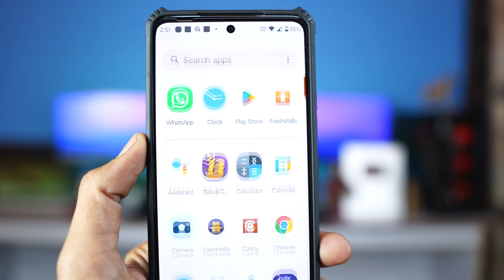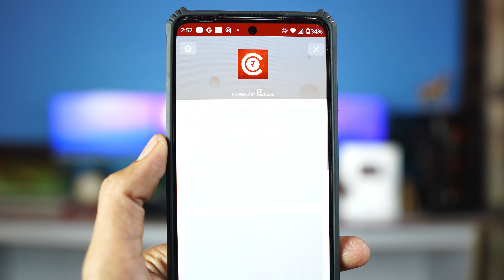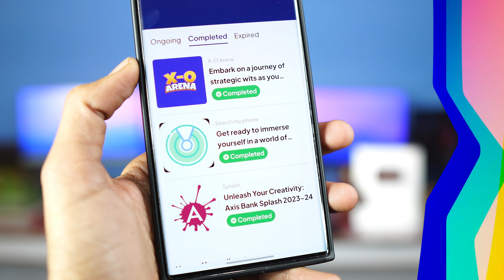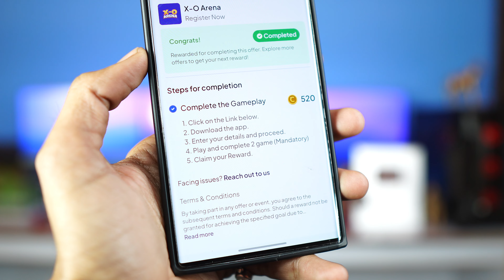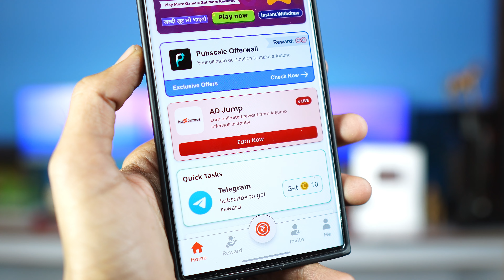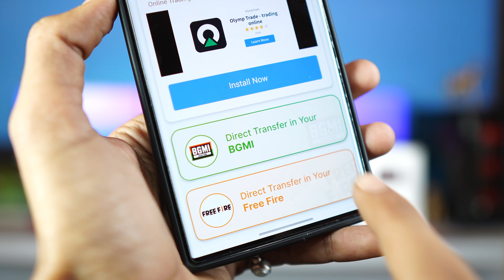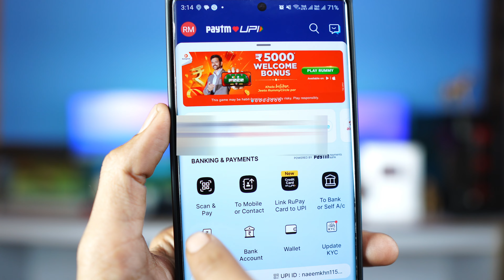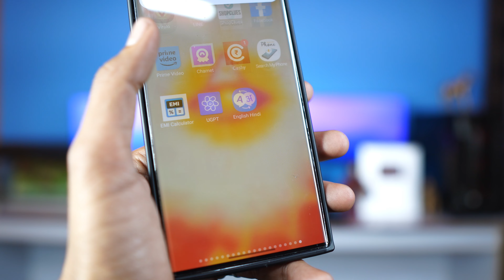🤑2024 Best Earning App | Best Earning Application Without Investment | Paise Kamane Wala App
Hey Guys! In this video i will show You 🤑2024 Best Earning App | Best Earning Application Without Investment | Paise Kamane Wala App

Refer Code - GLWPYY

earning app
2023 best self earning app

Your Queries-

earning app
earning app
earning
best earning app today
earning app